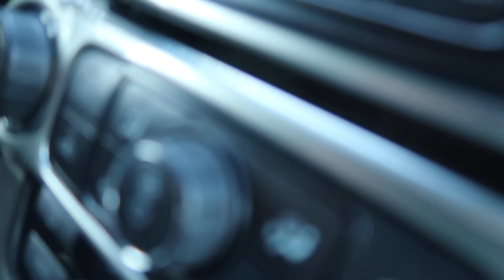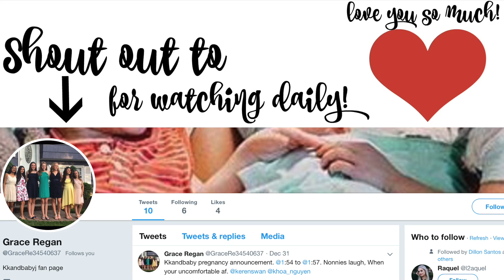Surprise Trip Announcement! (Leaving The Country)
Probably one of the funniest family moments ever. We all try to keep a straight face because you cannot smile for passport pictures. Khoa tries so hard he eventually cries. Sutton has no idea what's going on and Landon does the ducky lips. Enjoy!

Keren: kerenswanson
Khoa: kuhwahh

SHOP THIS VLOG:
Keren's Vacuum Cleaner:
Khoa's Projector:
Brown backpack
OUR GEAR: